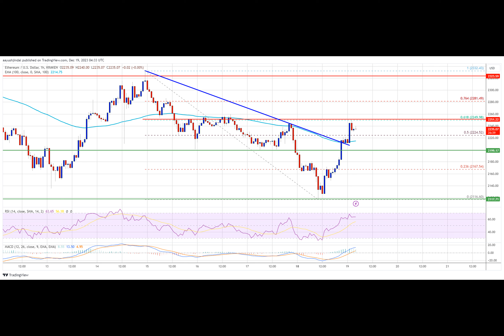Ethereum Price Restarts Increase But Can Bulls Turn It Into Rally?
Ethereum price is recovering losses from the $2,120 support. ETH is up over 3% and the price could gain pace if it clears the $2,250 resistance.